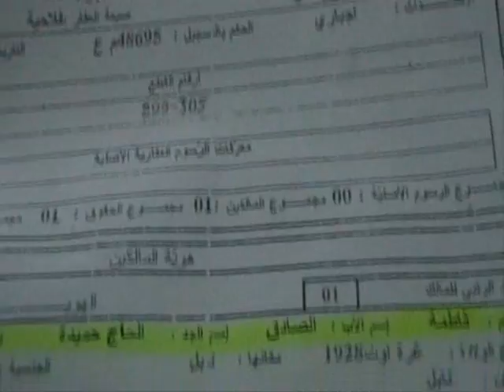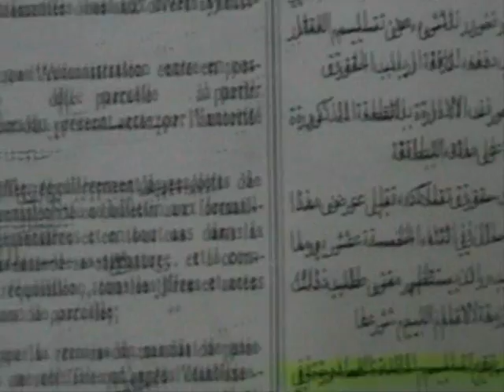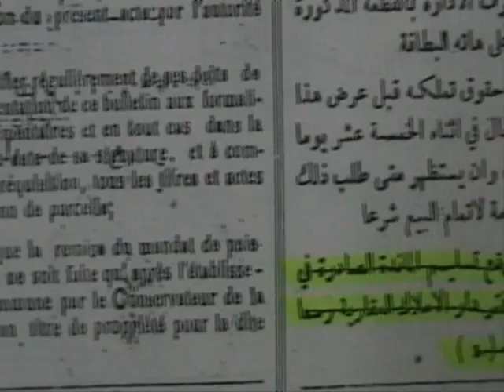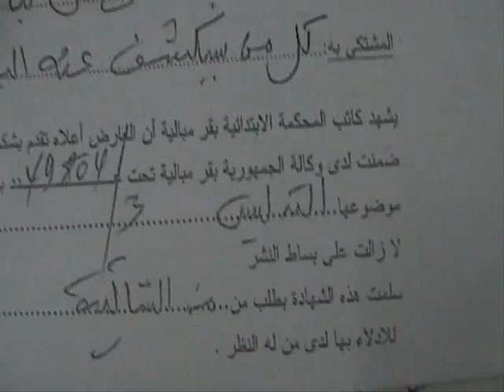fatma tebbana 12 12 2010